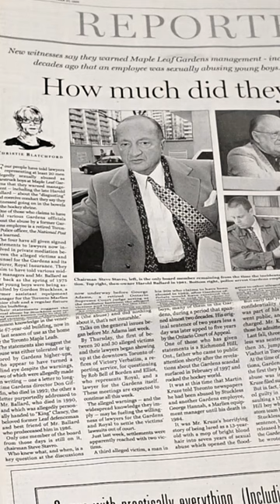National Post turns 25: Conrad Black and founding editor Kenneth Whyte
On the Post’s 25th birthday, founder Conrad Black and founding editor Ken Whyte spill secrets on Canada’s most audacious startup.